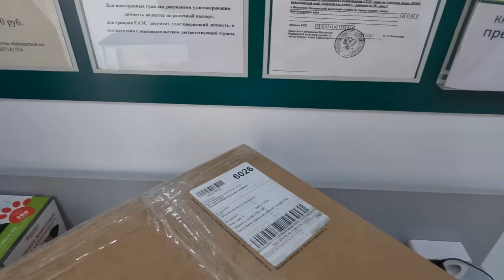РАСПАКОВКА ПОСЫЛКИ ИЗ СОЧИ - ПОМОЩЬ ДЛЯ НАШИХ СОЛДАТ